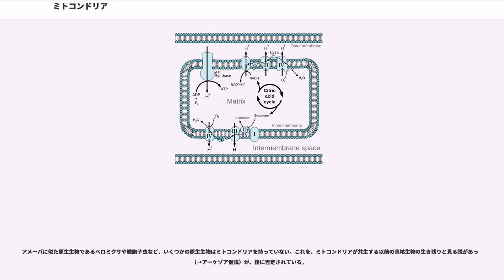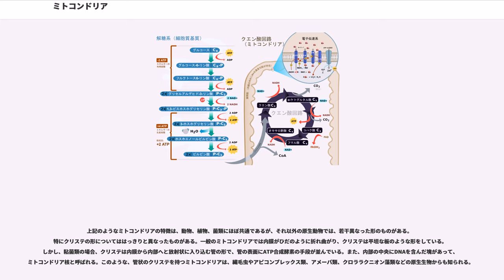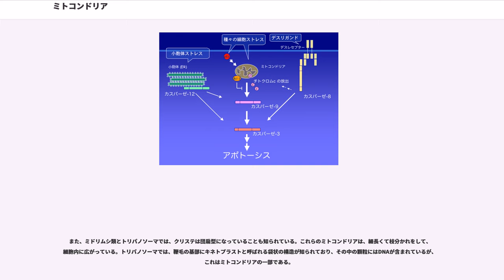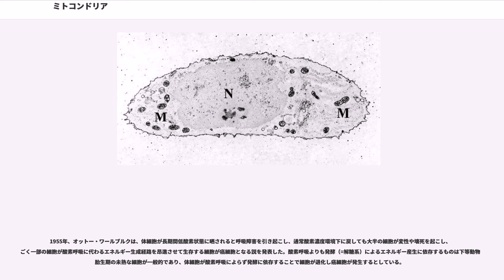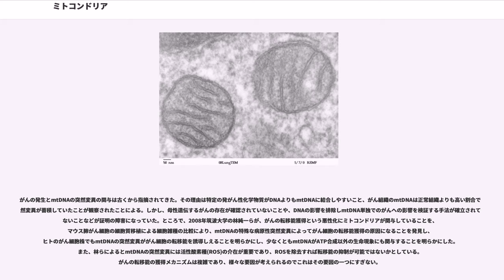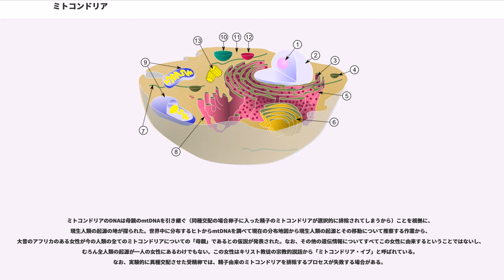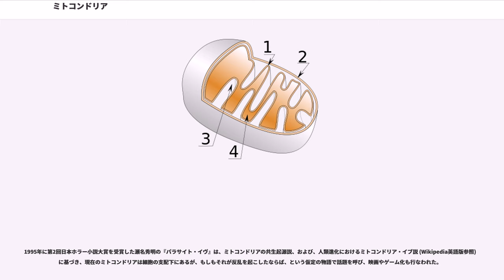ミトコンドリア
ミトコンドリア（mitochondrion、複数形: mitochondria）は真核生物の細胞小器官である。二重の生体膜からなり、独自のDNA（ミトコンドリアDNA＝mtDNA）を持ち、分裂、増殖する。mtDNAはATP合成以外の生命現象にも関与するほか、酸素呼吸（好気呼吸）の場として知られている。また、細胞のアポトーシスにおいても重要な役割を担っている。mtDNAとその遺伝子産物は一部が細胞表面にも局在し、その突然変異は自然免疫系が特異的に排除 する。ヒトにおいては、肝臓、腎臓、筋肉、脳などの代謝の活発な細胞に数百、数千個のミトコンドリアが存在し、細胞質の約40%を占めている。平均では1細胞中に300-400個のミトコンドリアが存在し、全身で体重の10%を占めている。ヤヌスグリーンによって青緑色に染色される。

単語Mitochondrionはギリシャ語の, 「糸」と, , 「顆粒」に由来し、そこからミトコンドリアを糸粒体（しりゅうたい）と呼ぶこともある。

ミトコンドリアは、ほとんど全ての真核生物の細胞に含まれる細胞小器官である。直径は0.5 μm程度であるが、形状は生物や細胞の置かれている条件によって多様である。球形、円筒形のものから紐状あるいは網目状のものまであり、長さが10 μmに達するものも珍しくない。1細胞あたりの数は、1つに維持されている細胞もあるが、多い場合では数千個のミトコンドリアが絶えず分裂と融合を繰り返しているものもある。

ミトコンドリアは外膜と内膜という二枚の脂質膜に囲まれており、内膜に囲まれた内側をマトリックス、内膜と外膜に挟まれた空間を膜間腔と呼んでいる。内膜はマトリックスに向かって陥入しクリステ（稜）と呼ばれる特徴的な構造となる。

外膜の生化学的な組成は細胞膜と同様にタンパク質とリン脂質の重量比がおよそ1:1となっている。外膜にはポリンという膜タンパク質が大量にあり、分子量5000以下の分子が自由に透過できるようなチャネルを形成している。これより大きなタンパク質は自由に出入りすることはなく、ペプチド配列中に移行シグナルが存在している場合にのみ細胞質側から取り込まれる。

外膜の進化的起源は真核生物の細胞内膜系だと考えられ、現在でも小胞体膜と物理的に関係してカルシウムシグナルの伝達や脂質の交換を行っている。

膜間腔はミトコンドリアの外膜と内膜に挟まれた空間であるが、外膜が低分子を自由に透過させる性質であるため、イオンや糖などの組成は細胞質と同等になっている。その一方でタンパク質の組成は細胞質とは異なっており、外膜が破壊されて膜間腔に存在するタンパク質（シトクロムcなど）が細胞質へと漏れ出すとアポトーシスが引き起こされる。

内膜はミトコンドリアの機能的アイデンティティを担っており、酸化的リン酸化に関わる呼吸鎖複合体などの酵素群が規則的に配列している。外膜とは対照的に基本的には不透性で、内外で物質を輸送するためにはそれぞれの物質に対して特異的な輸送体が必要となる。呼吸鎖複合体は内膜をまたぐようにプロトン勾配を形成し、それによって生じる膜電位が物質輸送やATP合成に関与している。そのほかマトリックスへのタンパク質輸送装置やミトコンドリアの分裂・融合に関わるタンパク質群などが存在し、ミトコンドリアを構成する全タンパク質のおよそ2割（150以上）が含まれている。タンパク質とリン脂質の重量比は3:1ほどである。内膜の進化的起源は共生細菌の細胞膜を由来としており、内膜に特徴的なリン脂質カルジオリピンの存在がその証左と考えられている。

一般的に内膜は内側へ向かって陥入しクリステと呼ばれる構造をつくる。これによって内膜の表面積、ひいてはATP合成能の増大に寄与している。外膜と内膜の表面積の比は細胞のATP需要と相関しており、肝臓では5倍ほど、筋細胞ではさらに大きな値となっている。
クリステの形状は生物によって様々であり、平板状、管状、団扇状、などが知られている。多細胞動物や陸上植物ではミトコンドリアの長軸に直交する平板状をしており、教科書などを通じて広く知られている形状である。しかしこれはむしろ特殊なものであり、真核生物全体を見渡すと管状のものが一般的である。

内膜に囲まれた内側がマトリックスであり、TCA回路（クレブス回路・クエン酸回路）やβ酸化などミトコンドリアの代謝機能に関わる酵素群が数多く存在している。ここにはmtDNAが含まれており、ミトコンドリア独自の遺伝情報が保持されて...